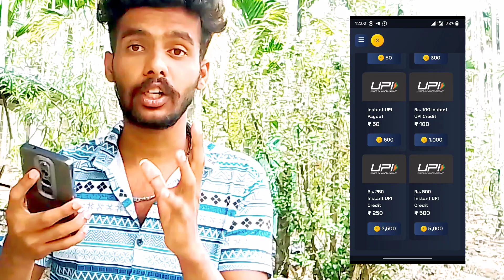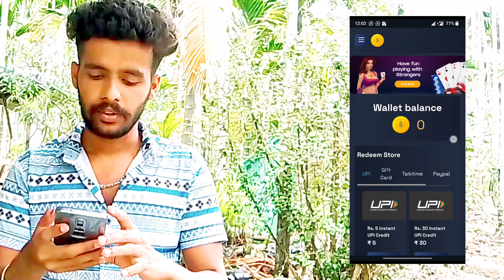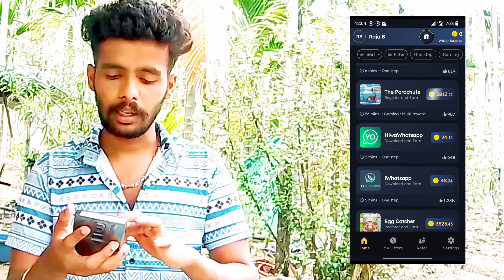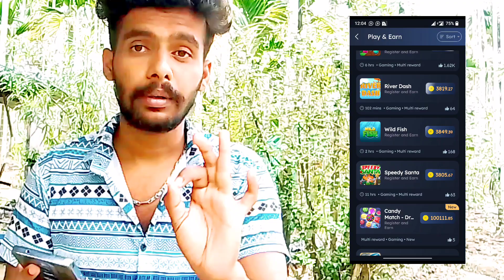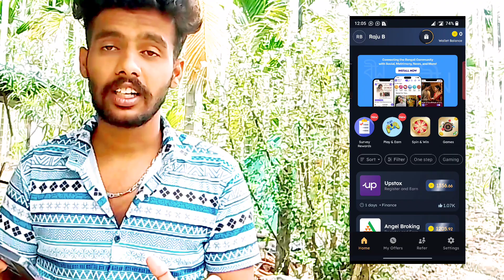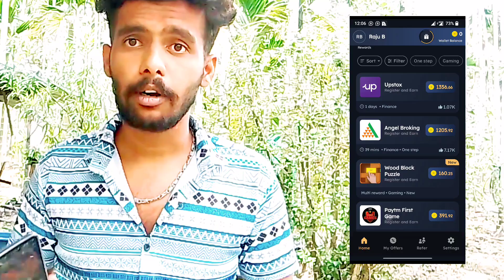BEST APP || ದಿನ ₹500 ಸುಲಭವಾಗಿ ಗಳಿಸಿ || ಯಾವುದೆ invest ಬೇಡ || Easy money earning app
App Link =Comment box

✅️Money earning app
✅️Money earning triks
✅️Money earning video
✅️Real or Fak
✅️Earn money online
✅️Kannada information
✅️Kannada video
✅️Make money
✅️Watch video earn money
✅️Get money
✅️Kannada money earning app
✅️Kannada money earning video
✅️Live proof
✅️Payment proof
✅️RB editing02
✅️RB editing02 youtube
✅️Work from home
✅️Typing jobs